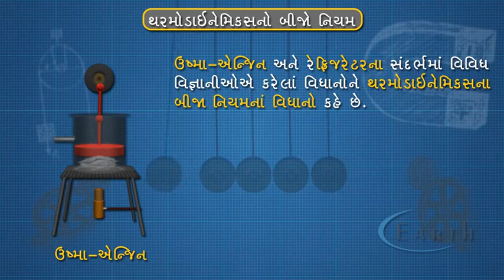Second Law Of Thermodynamics | થરમોડાઈનેમિકસનો બીજો નિયમ | 11th science physics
થરમોડાઈનેમિકસનો બીજો નિયમ
Thermodynamics
11th science physics

 Life is beautiful! From atoms to cells, from genes to proteins, from populations to ecosystems, biology is the study of the fascinating and intricate systems that make life possible. Dive in to learn more about the many branches of biology and why they are exciting and important. Covers topics seen in a high school or first-year college biology course.

offers practice exercises, instructional videos, and a personalized learning dashboard that empower learners to study at their own pace in and outside of the classroom. We tackle math, science, computer programming, history, art history, economics, and more. Our math missions guide learners from kindergarten to calculus using state-of-the-art, adaptive technology that identifies strengths and learning gaps. We've also partnered with institutions like NASA, The Museum of Modern Art, The California Academy of Sciences, and MIT to offer specialized content.